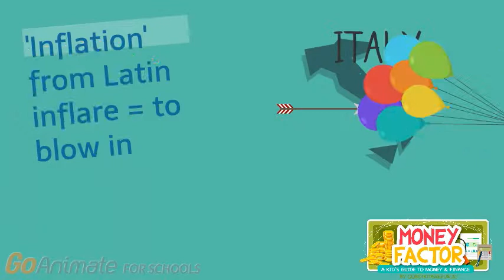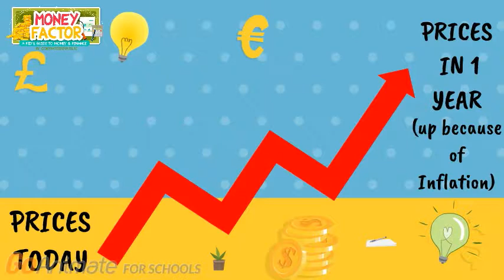Money Factor - Saving Savvy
Saving gives you wings, because it helps you make your dreams come true but you must keep up with inflation. Inflation makes prices go up; if you don't beat it your savings will be worth less and less and you can buy fewer and fewer things. DON'T BE SPOOKED; BE A SAVVY SAVER. We have made a video to help you!
Cecilia and Money Factor kids